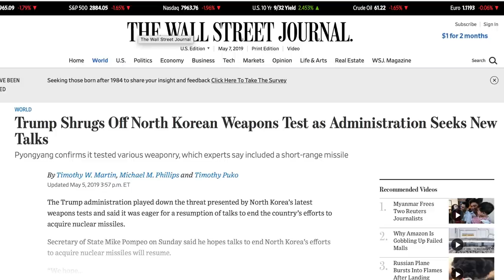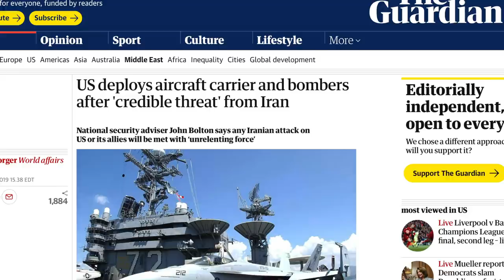Neocons in Trump’s Admin Sound Eerily Similar to Bush's Before Iraq Invasion